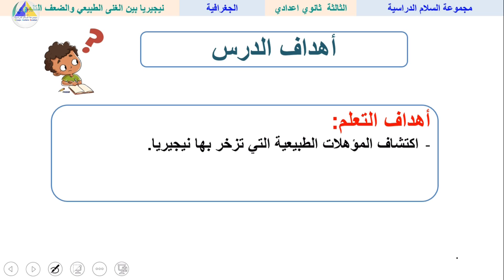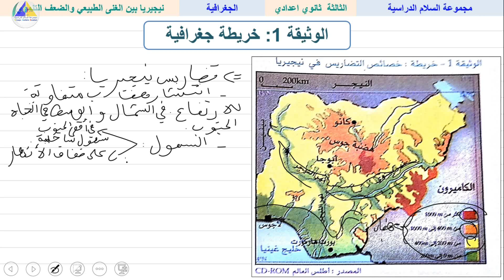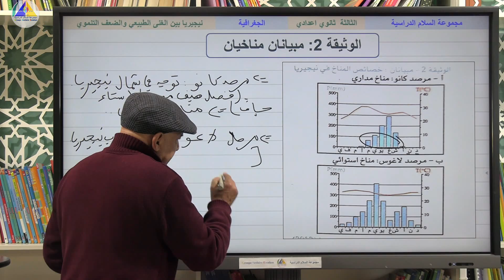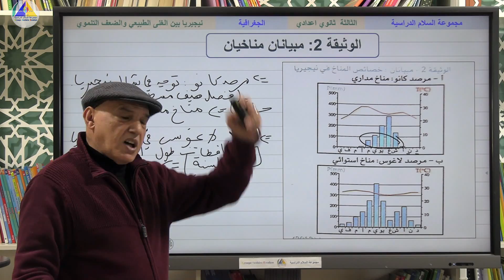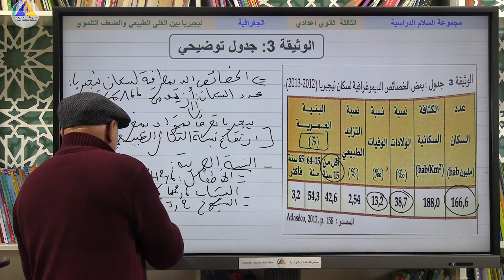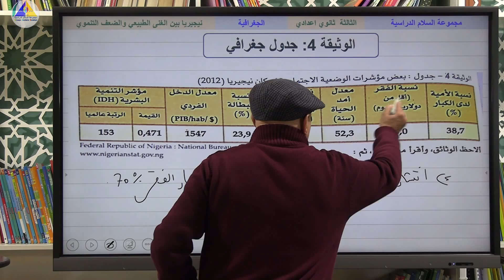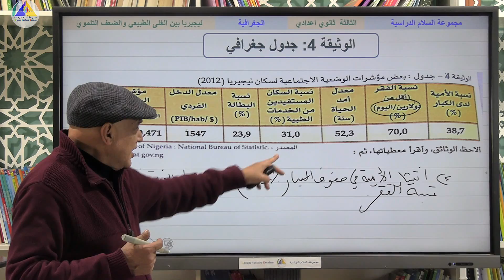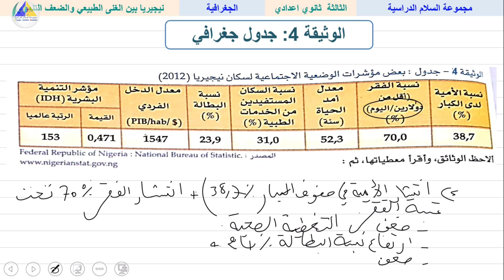الجغرافية | (نيجيريا بين الغنى الطبيعي والضعف التنموي - الثالثة ثانوي إعدادي)